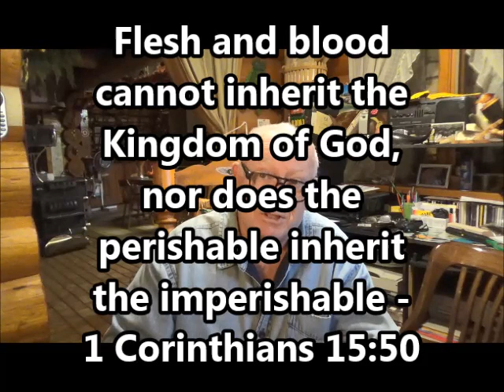What is the Daily Sacrifice?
Here are some clues to help you understand more clearly the importance of our daily and public confession of the identity of God and His Christ.    God being Father TRUTH His Spirit being LOVE and Jesus being the Father's Christ or FORM - God Himself in flesh the one and only Savior of mankind.